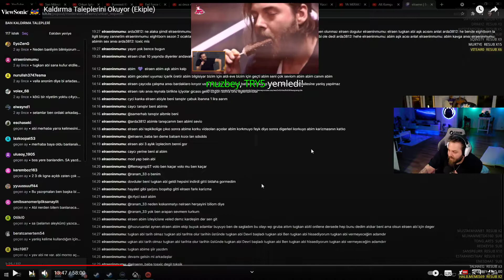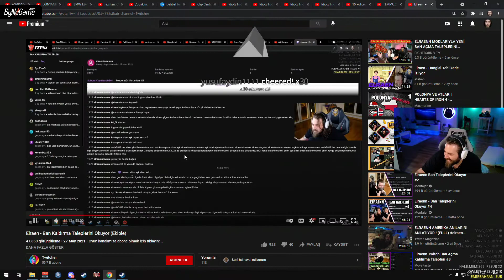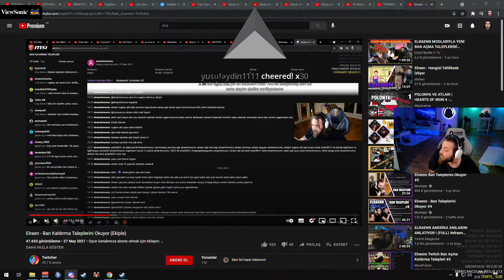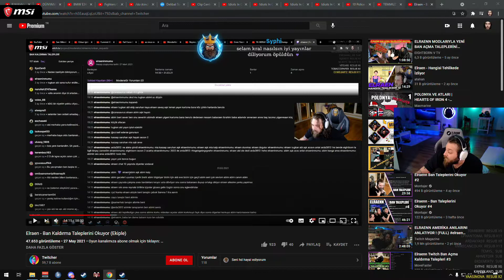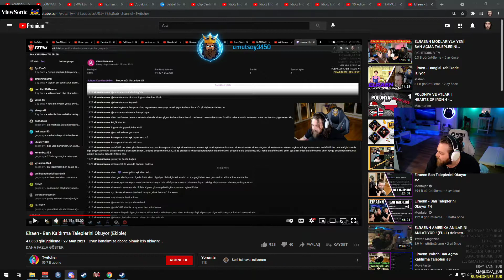Elraenn - Trol Toxic Takipçisi İle Konuşuyor ( VIP ALDI )